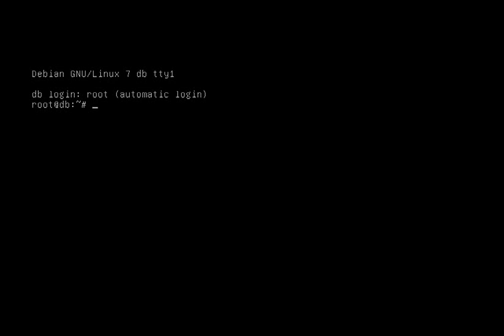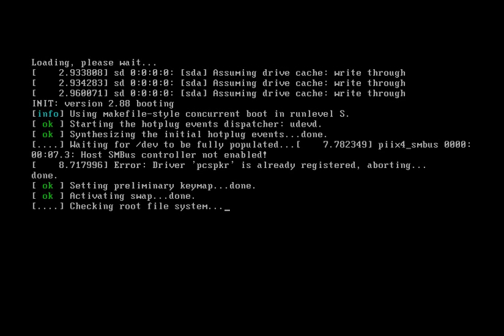Skip GRUB - Linux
Short tutorial on how to skip GRUB on boot. This should work with all versions of Linux. Debian Core is being used in this example.

"nano /etc/default/grub"

Change - GRUB_TIMEOUT=5 to GRUB_TIMEOUT=0

Ctrl+X to exit
Y to save
Enter to confirm

"sudo update-grub"